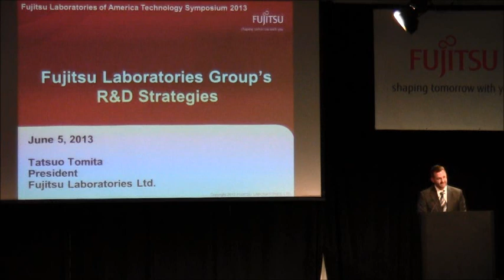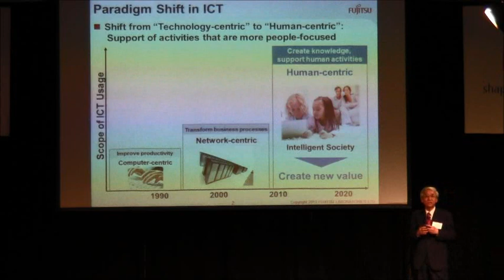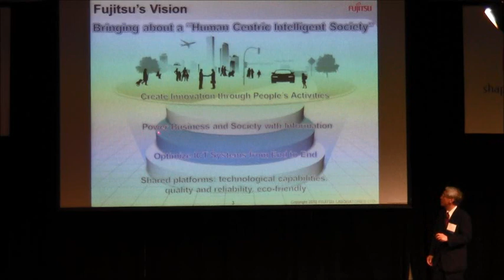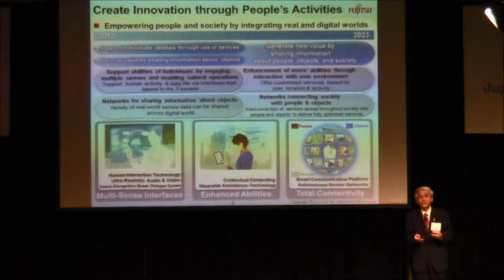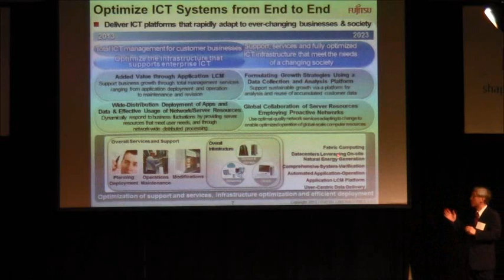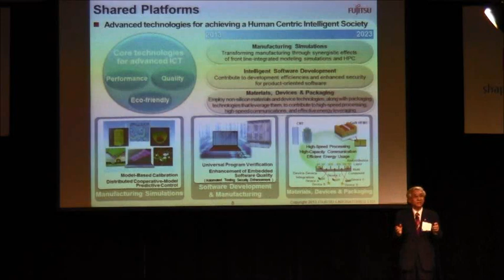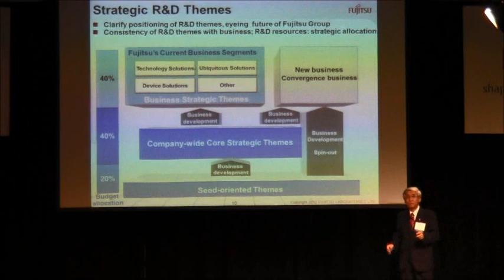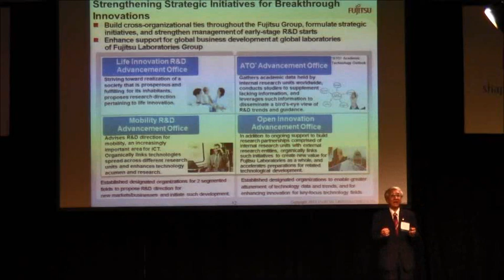08 FLATS2013 Fujitsu Laboratories Keynote by TatsuoTomita